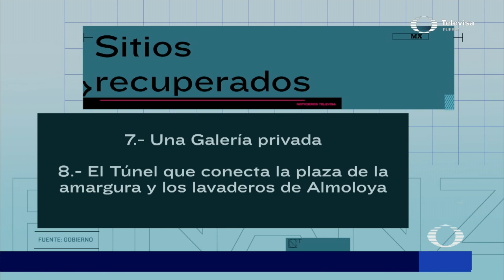Recuperación de espacios | Las Noticias Puebla - 🔴 Noticias en vivo en Puebla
Autoridades logran la recuperación de al menos 8 espacios públicos.